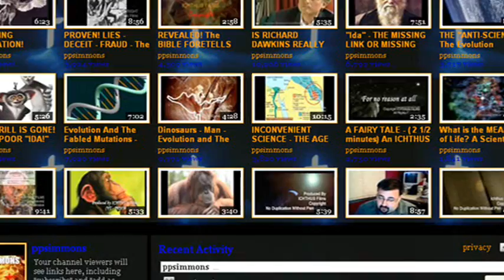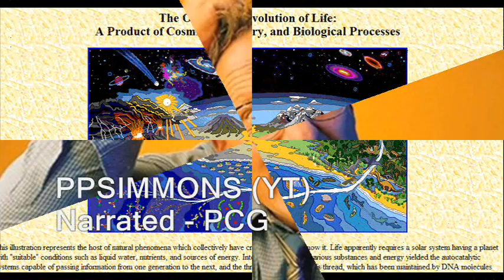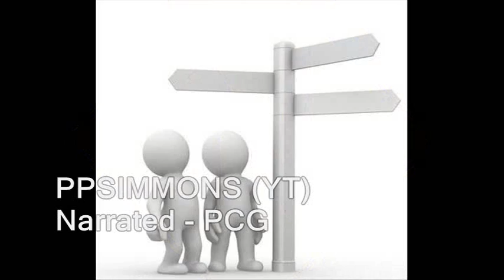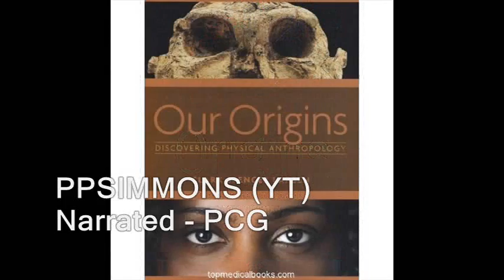TWO FRUSTRATING FEATURES OF EVOLUTION (Poor Evoheads)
CLICK HERE! LISTEN LIVE! Streaming ONLINE "Freedom Fridays" with Carl Gallups 1330 WEBY AM - Northwest Florida's Talk Radio - HOME WEBSITE